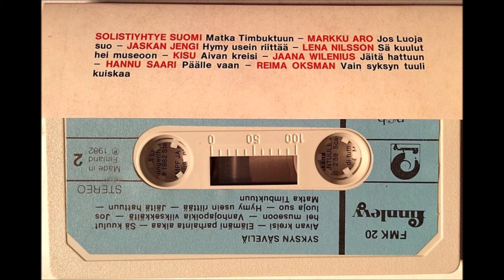Solistiyhtye Suomi - Matka Timbuktuun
Syksyn Säveliä- niminen kokoelmalevy vuodelta 1982, jossa eri esittäjiä. B- puolen 8. raita, alkuperäinen kasetti.